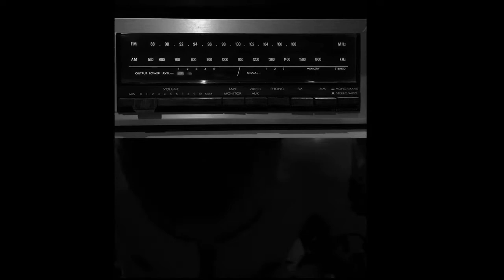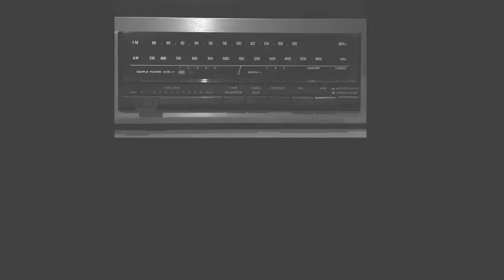SKINS MOMENTS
(2021)